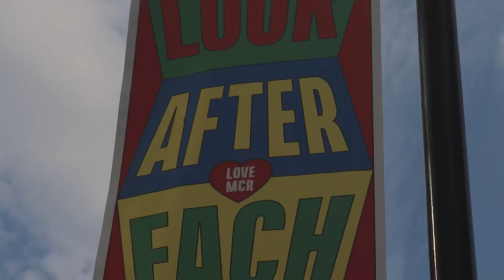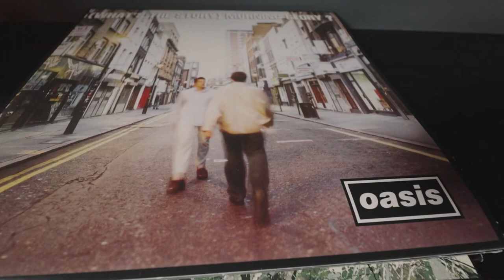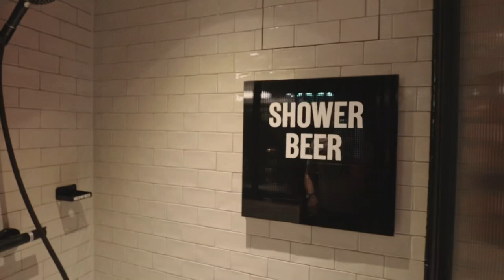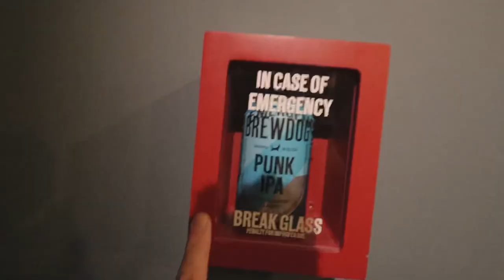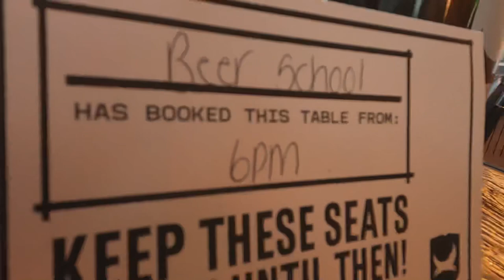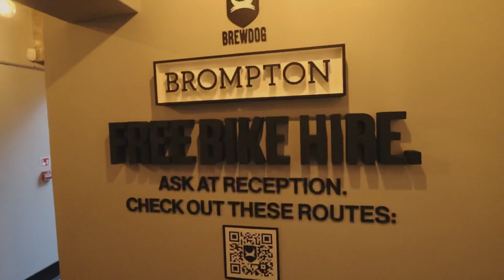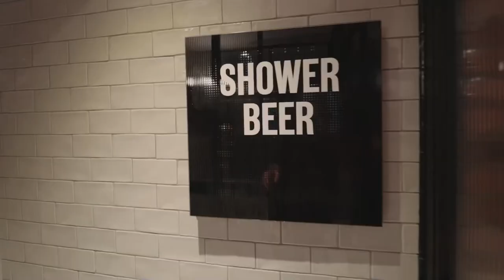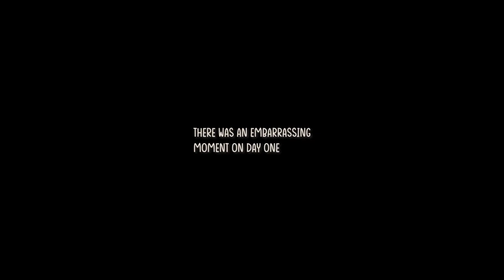I Spent 24 Hours at a Beer Hotel!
The title says it all, I really did stay at a Beer Hotel! Surely the dream is a hotel entirely dedicated to beer?

The hotel in question was the Doghouse Manchester BrewDog hotel and Charly and I went and stayed there on the top dog package which basically means there was SO MUCH BEER!

This is my first review and if they're all like this I'll 100% be doing one again.